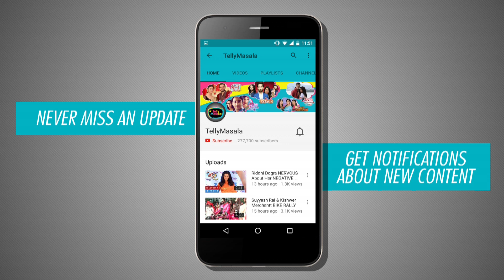Divyanka ADMITS That Hubby Vivek Dahiya Is Her LUCKY MASCOT | Interview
Divyanka Tripathi Dahiya admits that her hubby Vivek Dahiya is her lucky mascot. Click on the video to know more.